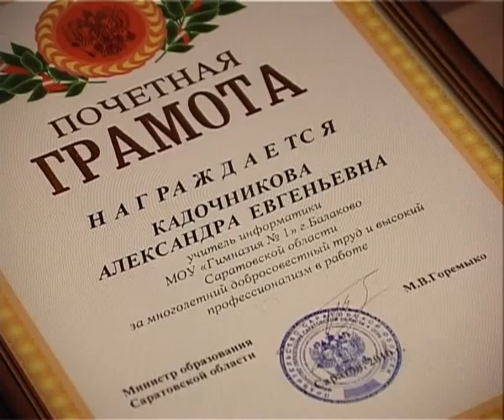Министерство поводит итоги работы системы образования области за минувший год и ставит задачи на 2010 й